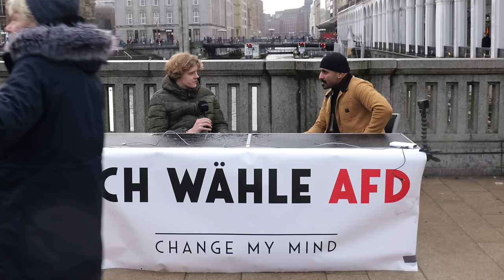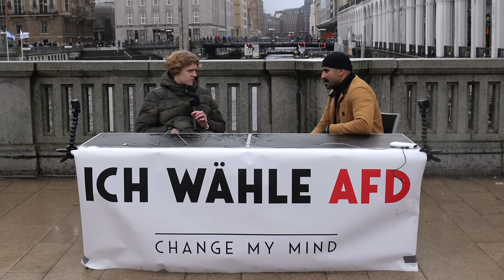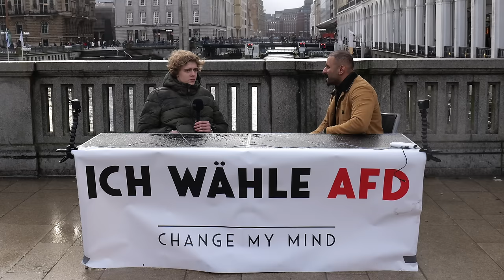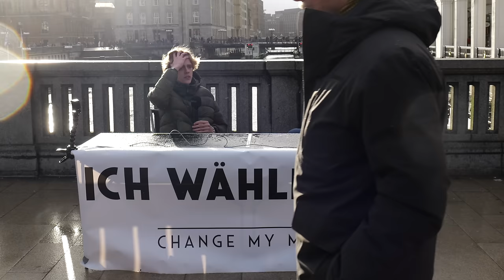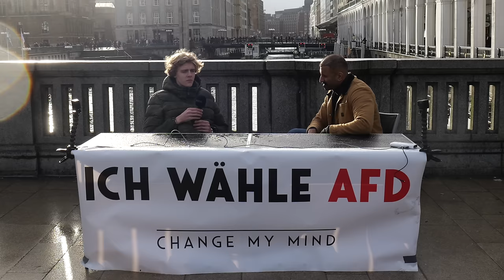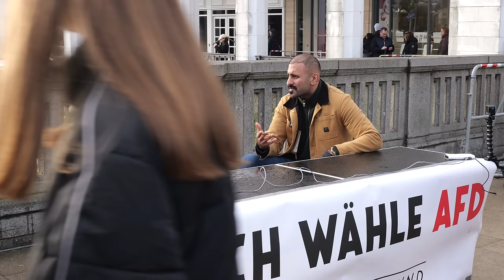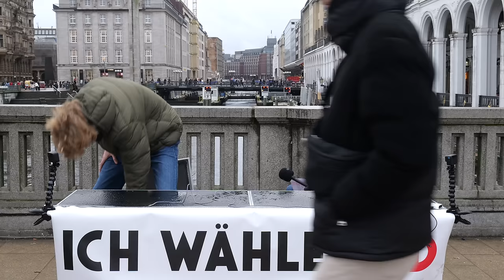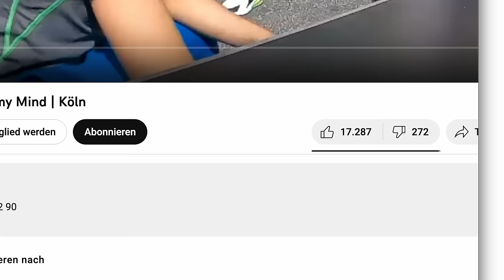ICH WÄHLE AFD | Change my Mind | Hamburg VS Jungliberalen (FDP)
Das AfD-Hoch hält trotz der Correctiv-Schmutzkampagne fortlaufend an und in Hamburg gab es noch mehr Diskussionspartner: ich hatte die Gelegenheit einen Jungliberalen (FDP) mit meiner Wahlpräferenz zu konfrontieren - seht selbst, wie das ausgeht!

Meine technische Ausrüstung:
► Ringlicht mit Stativ
► Dynamisches Mikrophon